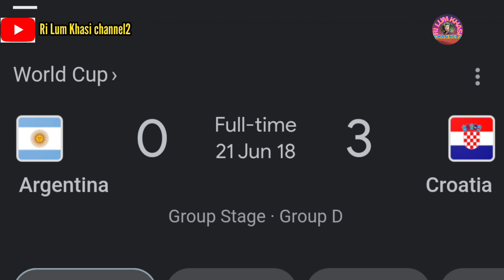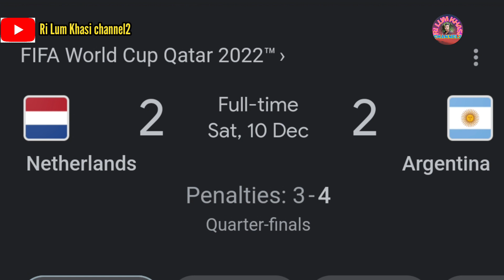Jwat ban jop ka Argentina ia ka Croatia ha ka semi final mynta u snem Lada long Kum 2018